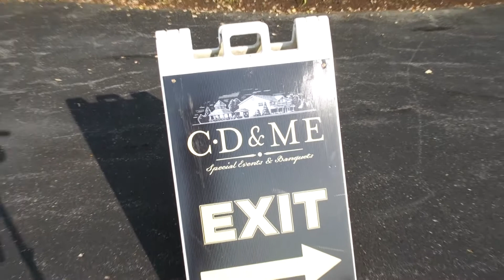Wedding Videographers in Chicago, IL - Sureshot Productions